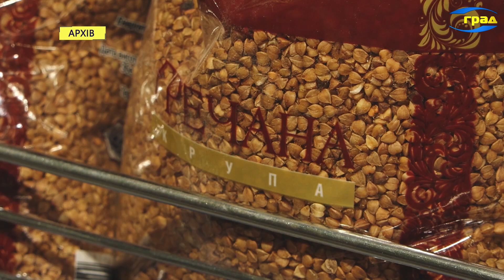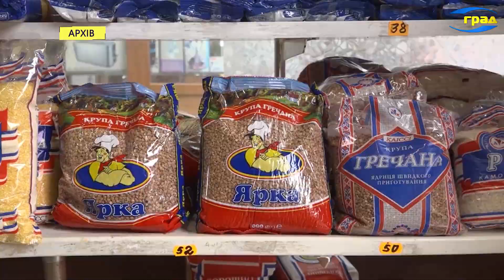У чому причина подорожчання продуктів харчування в Україні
З перших днів війни українці, за традицією, зміли з полиць магазинів головний товар першої необхідності – гречану крупу. Через деякий час гречка повернулася у продаж – але при цьому значно подорожчала. Зростання ціни спричинене ажіотажним попитом, але насправді дефіциту гречки в Україні немає, – каже аналітик асоціації «Український клуб аграрного бизнесу» Светлана Литвин.
В 2021 році виростили достатню к-ть гречки. Це було 106 тис тон яку в принципі вистачало щоб задовольнити внутрішні потреби на 90%. Інша частина імпортували з росії та казахстану. По зрозумілим причинам імпорту гречки з росії в нас вже не буде, імпорт з казахстану зберігся.
Обсягів гречки, що залишилася, вистачило б Україні до нового врожаю – якби не війна.
Ажиотажний попит в перші місяці війни призвів до того що люди зробили собі запаси на декілька місяців вперед і практично вимили залишки які були даної крупи
Цього року українським аграріям вдалося засіяти гречкою 85% посівних площ минулого року, – зазначає Світлана Литвин.
Окрім того гречка це такий унікальний продукт який можна сіяти в червні. Тому очікуємо збільшення посівних площ під гречку і…  ціна почне поступово знижуватись вниз
Найближчим часом, за прогнозами експерта, очікувати зниження ціни на гречку не доводиться. Ситуація може змінитись у серпні – після того, як буде зібрано новий урожай.
Ціни на більшість продуктів в Україні сьогодні зростають. Тому є об'єктивні причини – кажуть експерти. Насамперед, йдеться про подорожчання енергоносіїв та порушення логістики поставок.
Собівартість виробництва сьогодні дорожчає насамперед через подорожчання палива – зазначає Світлана Литвин. Це є причиною зростання цін на багато продуктів – зокрема на макаронні вироби. Але дефіцитними вони не стануть – упевнена аналітик.
Україна виробляє достатню к-ть пшениці продовольчої. У нас зараз є надлишки цього продукту. Тому хвилюватись що макаронні вироби зникнуть з полиць немає підстав.
Гірше справи з рисом. Україна вирощує лише третину своїх потреб у цій культурі.
В Україні рис вирощувався в Херсонській і Одеській областях. Через тимчасову окупацію херсонської обл в нас немає інфи чи відбулося посіви рису.
Е Ще дві третини необхідного рису імпортують з-за кордону. У цьому випадку подорожчання обумовлене зміною логістичних ланцюжків, пояснює Світлана Литвин.
Якщо раніше рис постачався через порти, тепер – через західний кордон, що здорожчує логістику і призводить до зростання ціни на рис.